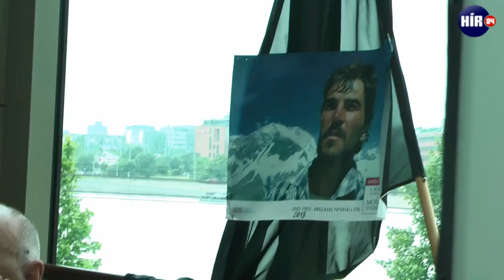Erőss édesanyja számon kérte Kollárt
Erőss Zsolt édesanyja is részt vett azon a sajtótájékoztatón, amit Kollár Lajos expedíció vezető tartott, a tragikus Himalája túra után. Edit megrendülve és dühösen faggatta Kollárt a miértekkel kapcsolatban